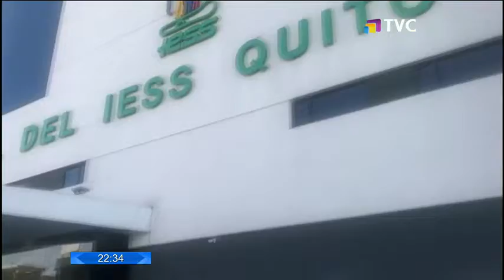Hospital Iess Quito Sur cuenta con un sistema especial para covid-19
El examen que demoraba 3 horas ahora tardaría solo 2 minutos. A través de la nueva tecnología pueden avanzar con las pruebas rápidamente con un 98% de efectividad.